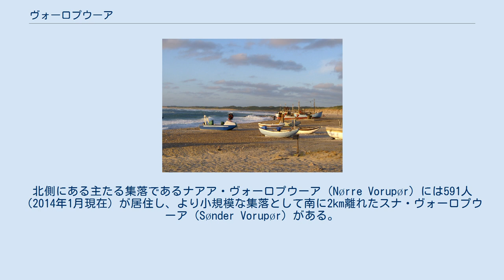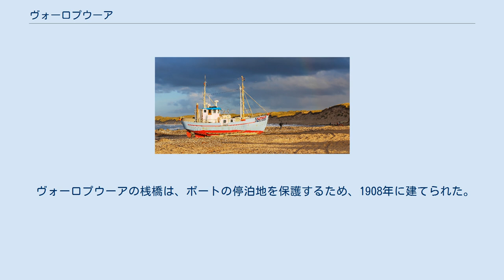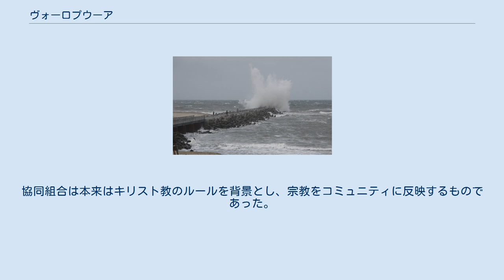ヴォーロプウーア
ヴォーロプウーア（デンマーク語: Vorupør）は、ユトランド（デンマーク）の北海沿岸に所在するテュー地域内のソーン（教区に由来するデンマークの地方単位）である。
行政上は北ユラン地域のティステズ市に属する。
北側にある主たる集落であるナアア・ヴォーロプウーア（Nørre Vorupør）には591人（2014年1月現在）が居住し、より小規模な集落として南に2km離れたスナ・ヴォーロプウーア（Sønder Vorupør）がある。
 伝統的には漁村であったが、今日では、主に小規模な観光リゾート地として、そのビーチ、自然並びに周辺環境が他のリゾート地に比べ過度の開発がなされていないことで知られている。
ヴォーロプウーアはテュー国立公園の中部に位置している。
テュー国立公園の公認は2008年であるが、ヴォーロプウーア周辺の広大な砂丘およびヒースは数十年間にわたり保護されてきた。
 ビーチに停泊しているレジャー用の釣り船Maagen。
 嵐の中のヴォーロプウーア桟橋。
 他のデンマークの海岸地域と同様に、専業としての漁業は衰退した。
最後に沿岸で操業していた船は2010年までに操業を停止したが、観光客用の釣り船は操業を継続している。
伝統的な漁の大半は延縄漁であり、特にコッド（タラ）を対象としていた。
専業ではない漁業に用いられる小型ディンギーも操業を継続している。
浜辺に引き上げられるようになっている浅瀬用のボートを用いた漁業は、かつては北ユトランド半島の至る所で行われていたが、現在はヴォーロプウーア、リル・ストラン、そして特に知られるトーロプ・ストランにおいて行われている。
 ヴォーロプウーアの桟橋は、ボートの停泊地を保護するため、1908年に建てられた。
桟橋の先端は、フェロー諸島及びグリーンランドを除いて、デンマーク国内で最もコペンハーゲンから離れた場所である。
ヴォーロプウーアには、デンマーク海上保安管理局の沿岸救助基地が置かれている。
 1887年、地元の漁業従事者らが、世界初の漁業協同組合組織であるFiskercompagnietを設立した。
この地域発の動きは、当時農業従事者らの間ではるかに、また都市労働者らの間でもある程度流行していたデンマークの協同組合運動に触発されたものであった。
協同組合は本来はキリスト教のルールを背景とし、宗教をコミュニティに反映するものであった。